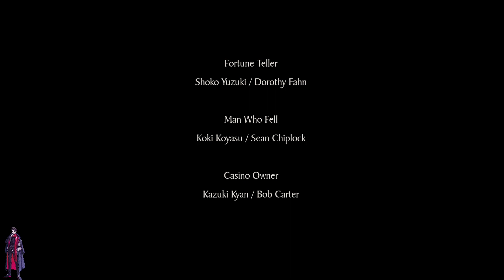DLC 2 - Master Detective Archives: RAIN CODE Ch. Fubuki Walkthrough (Français) (Warning Spoiler)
Ch. Fubuki DLC de Master Detective Archives: RAIN CODE
Nous sommes sur le DLC 2 à 100% (donc /!\ SPOILER du DLC mais pas du scénario principal).